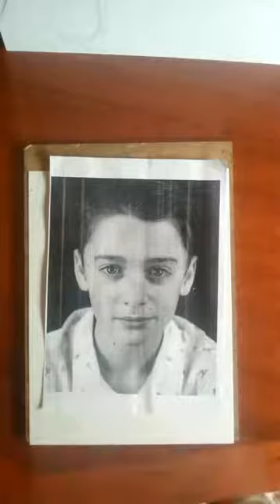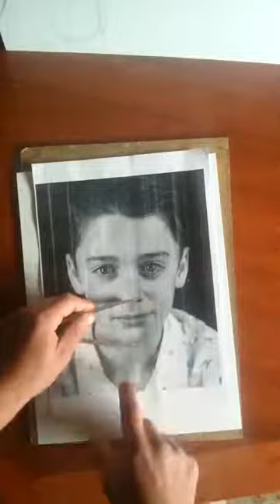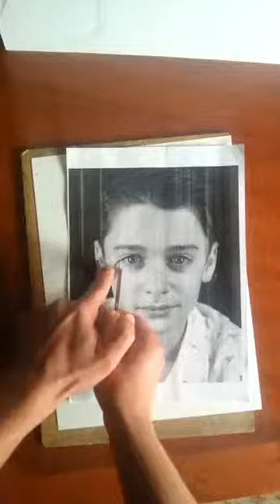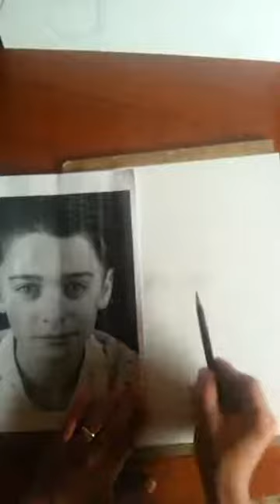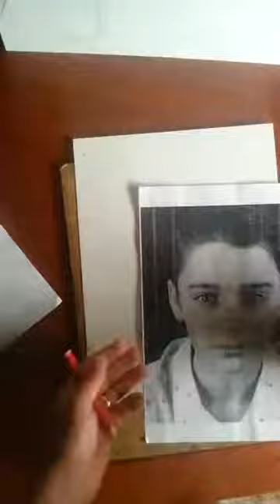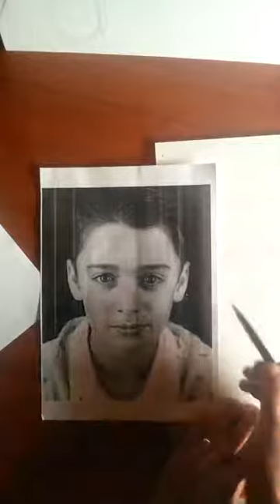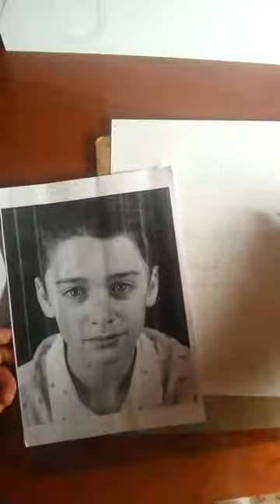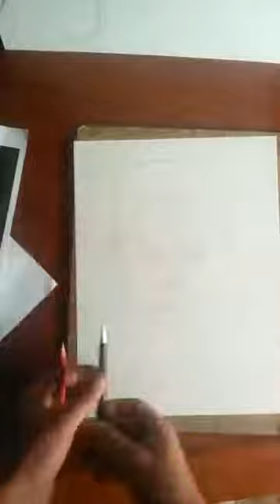9 février 2020